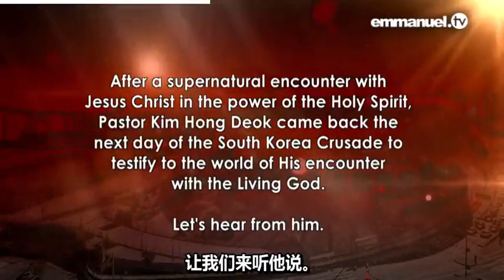中文TB約書亞牧師-韩国特会神迹男人脚伤复原见证ASTONISHING MIRACLE CAUGHT ON CAMERA!!!